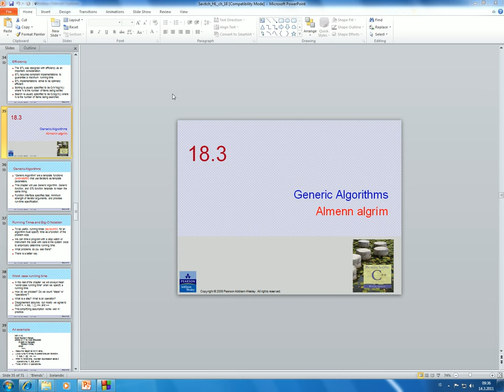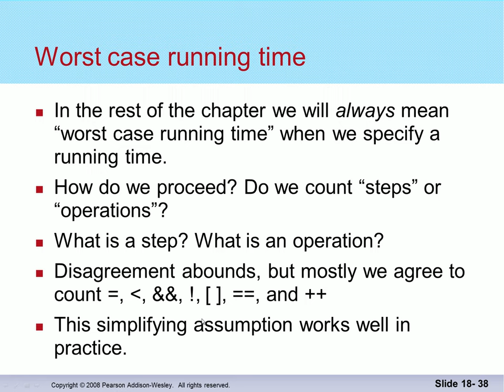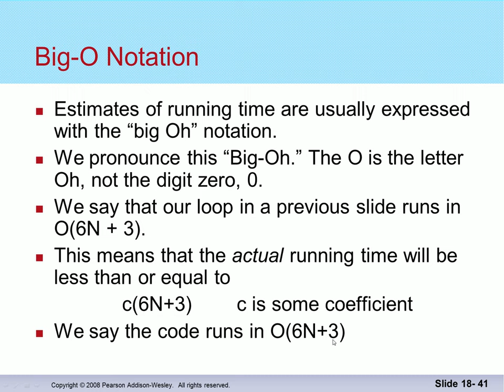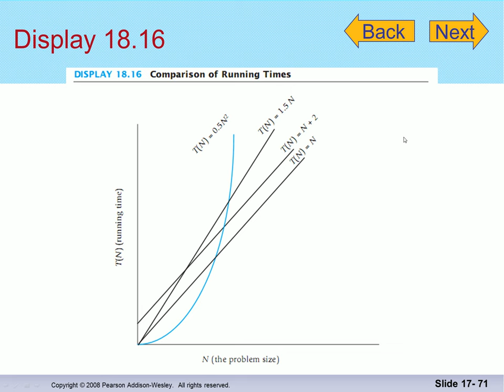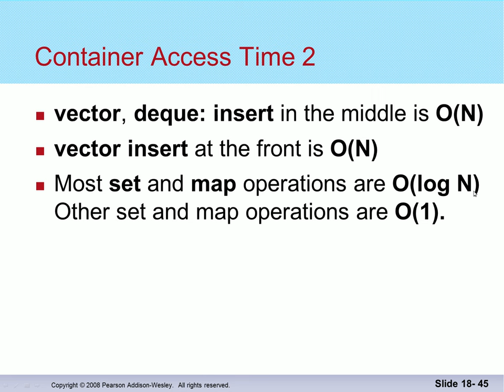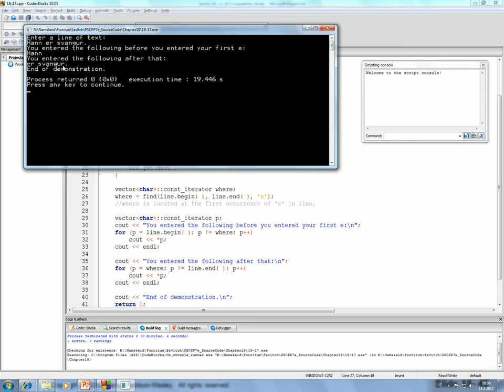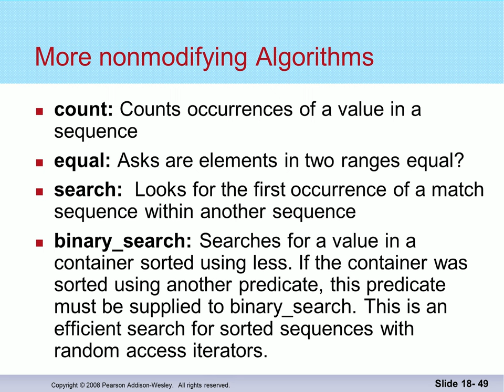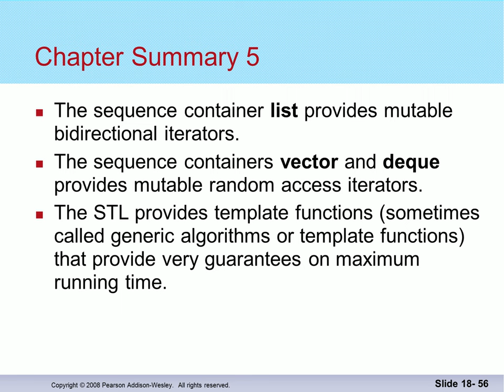Gagnaskipan 2016: STL - Almenn algrím